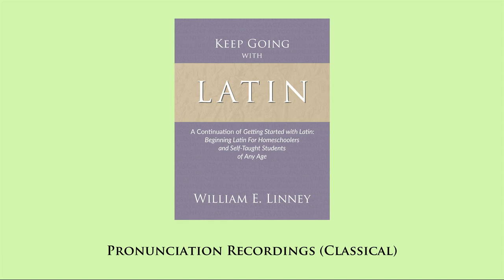KGWL pronunciation (classical) 74